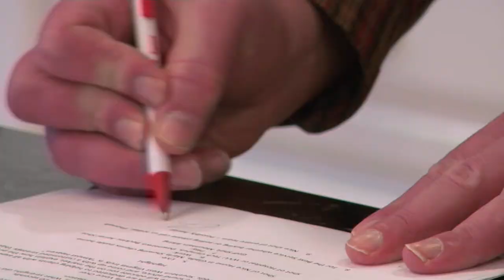Bass Sinko Real Estate